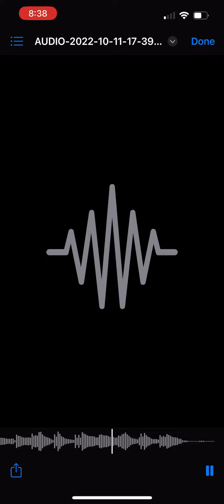my original riff, very calming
my own original riff